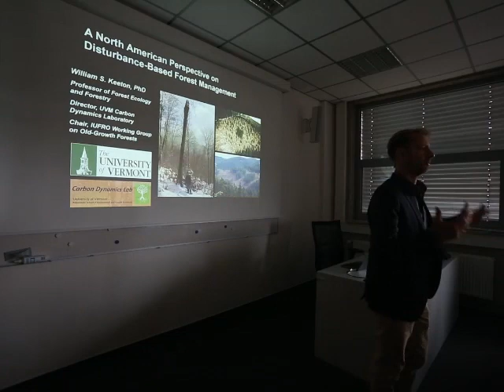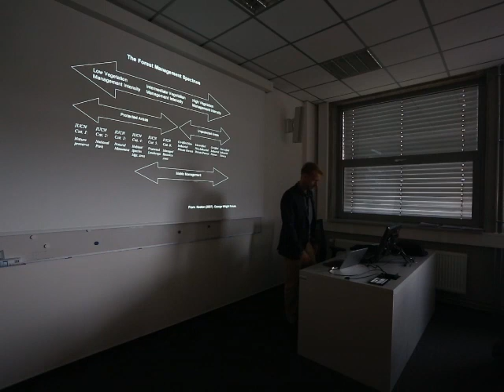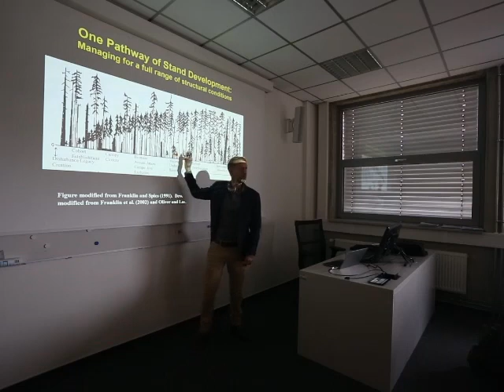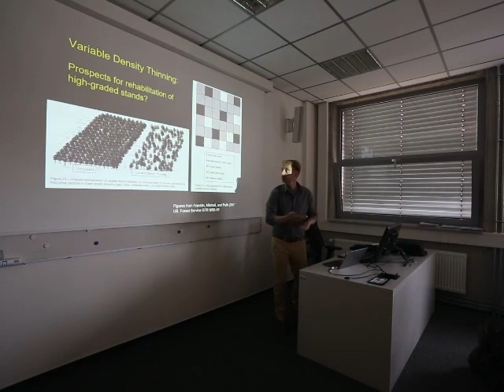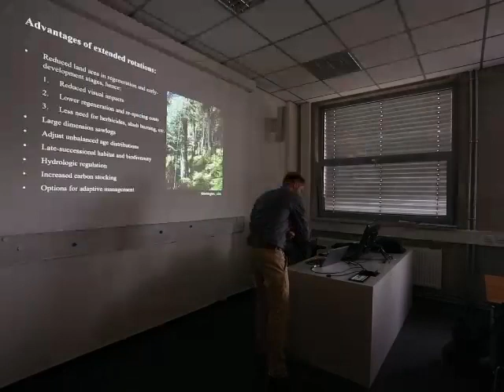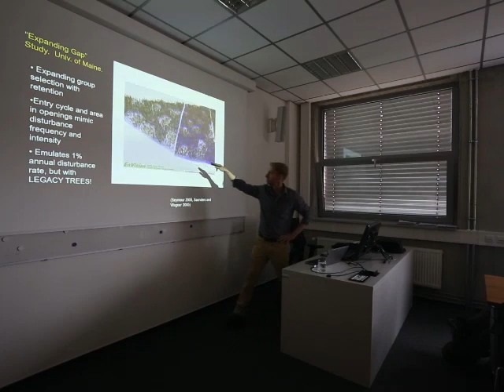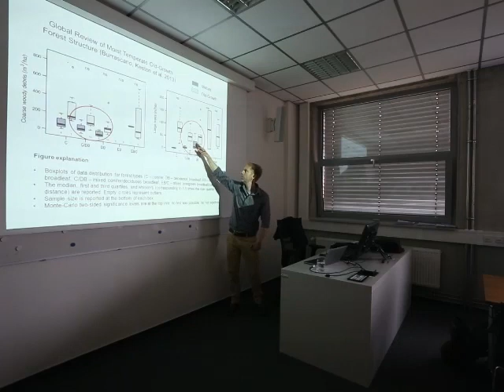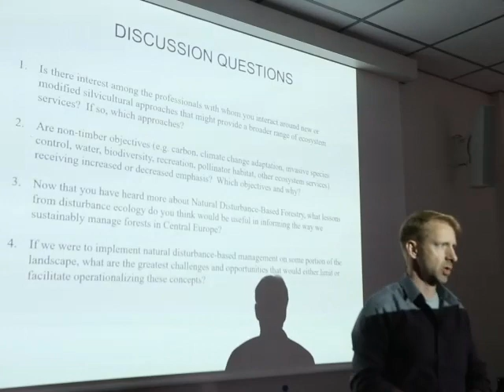William S. Keeton - Natural disturbance-based forest management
movie from prof. William S. Keetonʼs workshop:
"Natural disturbance-based forest management - a workshop, comparing North American and European perspectives" at Czech university of Life Sciences in Prague, Faculty of Forestry and Wood Sciences, Department of Forest Ecology,

Prof. W.S. Keeton is globally respected researcher from University of Vermont. Scope of his research includes numerous aspects of forest ecology and developing of close to nature forestry practices.

camera by: Ondrej Kameniar, 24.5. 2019